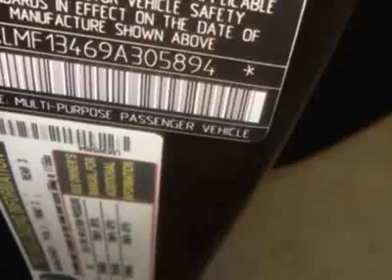2009 Land Rover Range Rover 4WD 4dr SC SUV - Creve Coeur, MO